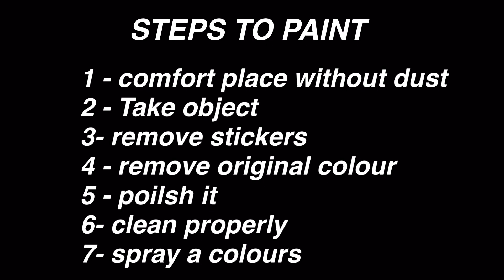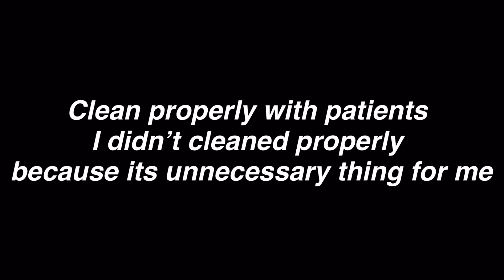HOW TO PAINT YOUR BIKE || Step by step